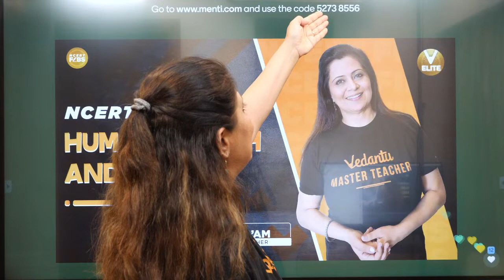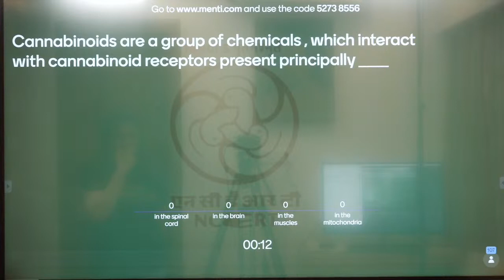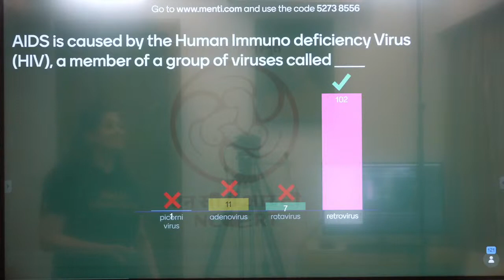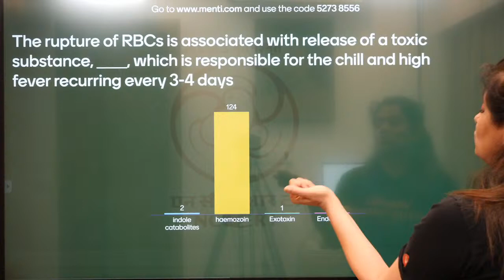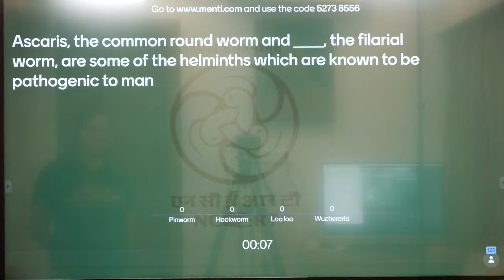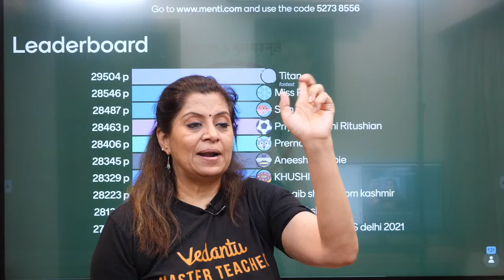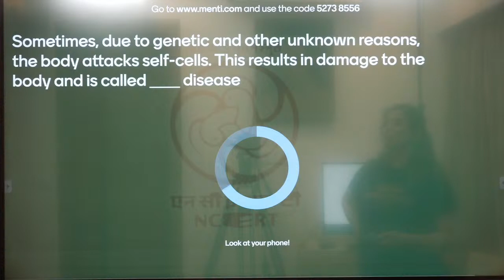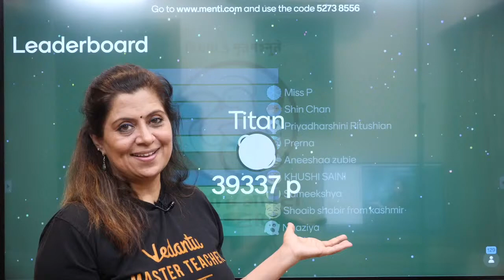Human Health and Disease NEET MCQs | NEET 2021 Exam | Class 12 Biology | NCERT-Fill In The Blanks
In this NEET Biology Lecture Ritu Ma'am will discuss CBSE Class 12 Biology Chapter 8 Human Health and Disease NEET MCQs for NEET 2021 Biology Preparation with a live menti quiz. Chapter Human Health and Disease is important from an exam perspective. So NEET Aspirants are advised to be as thorough with this chapter as possible and solve NEET Questions on Human Health and Disease. Learn CBSE Class 12 Biology Chapter 8 Human Health and Disease in a New Series Called "Fill In The Blanks".This is the Most Awaited Series that Guarantees you to score 340+ in NEET Biology 2021. This series is designed for the students for NEET 2021 Biology Preparation with Menti Quiz. Practicing NEET MCQs on CBSE Class 12 Biology Chapter 8 Human Health and Disease Chapter helps you to prepare well for NEET 2021 biology exam. Are you a true NEET Aspirant? Want to Crack NEET 2021? Don't worry as Ritu Ma'am will teach biology for the NEET exam in an interesting way and ma'am will also give preparation strategies, tips, study plans on how to crack NEET Exam 2021.

👩‍💻Chat With Master Teachers directly now by using the telegram link: ➡️
Limited Time Period Offer!! 🤑🤑Hurry up now before it gets too late!!

Enroll for NEET Crash Course Now and Utilize the following Benefits:

➡️ 120 Live sessions of 1.5 hours each session.
➡️ Amazing tricks & tips to crack NEET 2021 Questions in power-packed 90 Min sessions.
✨Vedantu's ALL INDIA MOCK TEST . Test Your Preparation before the actual exam! Test Date - 27th June 2021.
🔥Get all your new marking scheme-related queries resolved by your favorite Master Teacher Amrit Raj Sir. In this session, he will be telling you about the CBSE Marking scheme and how you should go about it in the future. In this session, he will also be covering how you should study📖 in the upcoming academic year keeping the pandemic and new marking scheme in mind. Join us for the webinar on 26th June at 8:00 PM and put all your worries to rest.
🔷Important NEET Questions on CBSE Class 12 Biology Chapter 8 Human Health and Disease
🔷Human Health and Disease NEET MCQs
🔷Human Health and Disease NEET Questions

About Vedantu NEET Elite English Channel (NEET Online Classes): This Channel Focuses on delivering free quality lectures for students to grasp concepts thoroughly to Crack NEET Exam 2021, you can find NEET Online classes in English. This Channel is also guidance for your Class 11 & 12 CBSE Board.

➡️Master Teachers with More than 5+ years of Teaching Experience
➡️NEET online classes in English
➡️NEET Chemistry, NEET Physics, and NEET Biology Lectures.
➡️Class 11 & 12 CBSE Board Lectures
➡️NEET Study plan and strategies
➡️NEET Preparation for Droppers
➡️NEET Live lectures and interactive sessions
I hope you enjoyed this Video on Human Health and Disease NEET MCQs | NEET 2021 Exam | Class 12 Biology | NCERT-Fill In The Blanks. Any Queries you have? Then drop them in the comment section our experts will answer you.